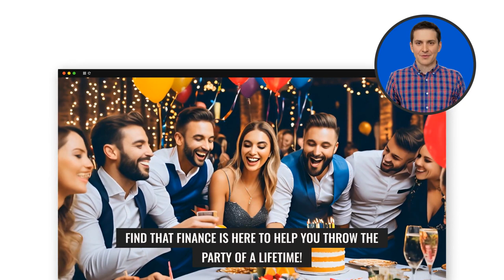Unforgettable Birthday Celebrations: Make It Happen!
Are you planning a big birthday bash to mark a special milestone? Need funding to make it an unforgettable celebration? Find out how Find That Finance can make your dream party a reality! From venue bookings to party supplies, our loans can cover all your birthday bash needs. Let us take care of the finances so you can focus on creating cherished memories with loved ones. Start planning your unforgettable birthday celebration today with Find That Finance!